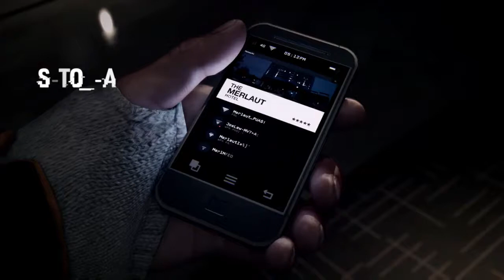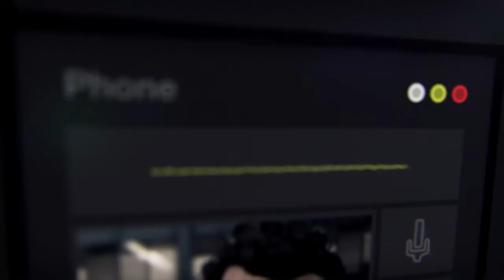WATCH_DOGS - VIDEORECENSIONE - FRANZ RECENSIONI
Della nuova IP di Ubisoft si è parlato davvero molto, scopriamo insieme se ha soddisfatto le aspettative?